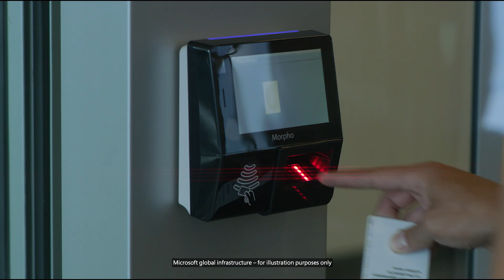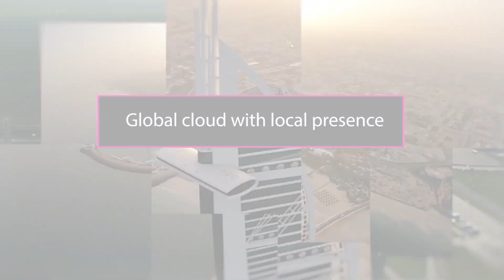UAE cloud datacenter regions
Based in Dubai and Abu Dhabi, the new cloud regions join Microsoft’s global cloud infrastructure — one of the largest and most innovative in the world. Microsoft Azure and Microsoft Office 365 are now available from the new cloud datacenter regions in the UAE.